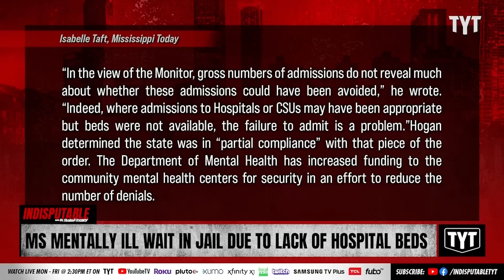Mental Health Patients Are Being JAILED Due To Lack Of Hospital Beds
Innocent mentally ill people suffering a crisis are often being sent to jail due to a lack of hospital beds at state mental hospitals in Mississippi. Dr. Rashad Richey and Jackson White discuss on Indisputable.

"The wife of a man who sometimes experiences crises related to his bipolar disorder feels he has been “subjected to treatment that should not happen in a civilized society.”

The unnamed woman, who moved to Mississippi with her husband, told the court-appointed special monitor of the state’s mental health services that her husband was held in jail without medication and continued to decline as he waited for a bed at a state hospital. Another time, he was taken to a crisis stabilization unit (CSU), which can provide intensive treatment and serve as an alternative to hospitalization and to waiting in jails.

But after the staff called police, he wound up back in jail.

A year later, she took him to the CSU again, where a staff member said, “You can’t come in here because of how you behaved last time.” He was taken to jail again until his wife was able to get him a bed at a private hospital. He then had to wait for a state hospital bed to become available.

Monitor Michael Hogan included her story in his second report to illustrate how Mississippians can be subjectively denied admission to their regional crisis stabilization units, increasing the odds that they spend time in jail while waiting for a bed at a state mental hospital, without ever being charged with a crime."

220916__ID07MSMentallyIllWaitJailDueLackofHospitalBedsBP